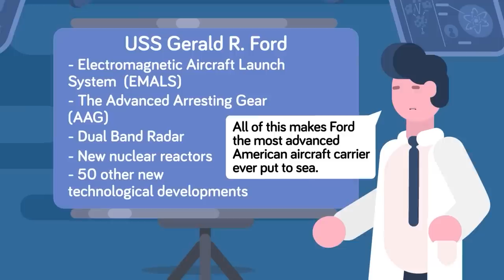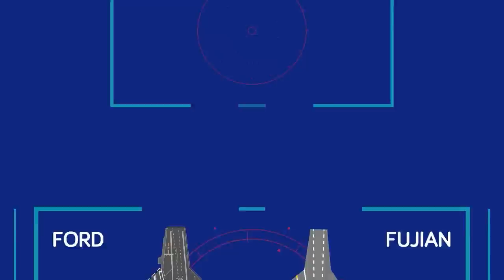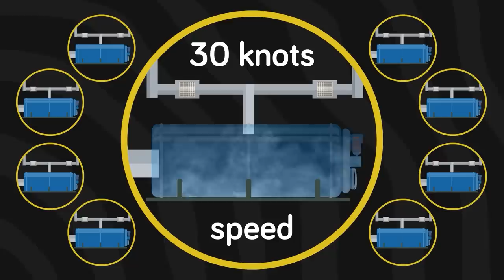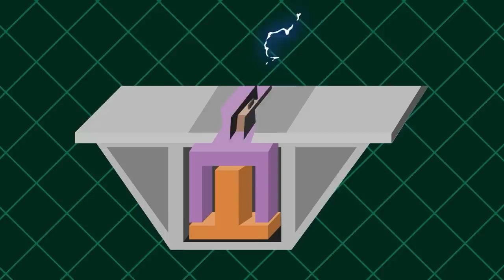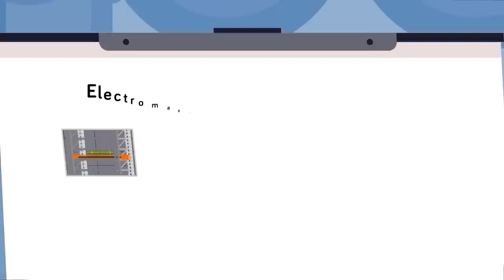Chinese Type 003 Fujian vs USS Gerald R. Ford || Who Would Win Aircraft Carrier Comparison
The Chinese Type 003 Fujian aircraft carrier is a new and powerful ship, reportedly more advanced than the US USS Gerald R. Ford. But could it really take on the American carrier in a fight? Some experts say the answer is yes, but you will have to check out today's epic Aircraft Carrier matchup to find out!